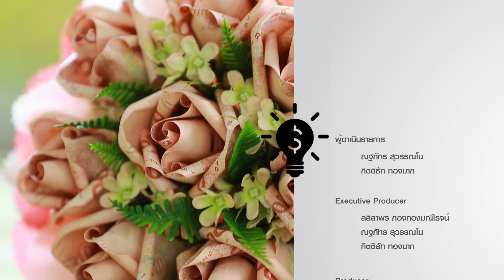ทำงานทำเงิน ธุรกิจ พับธนบัตร Part3/3 12 ธ.ค. 61